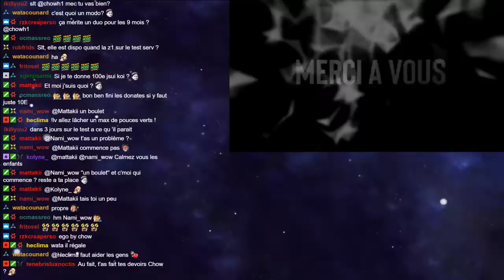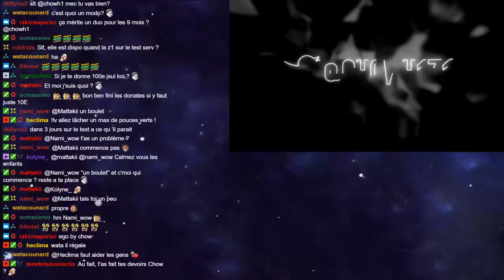IL VEUT ME PÉCHO ! ★ BEST OF CHOWH1Z1 ★ #20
Voici le vingtième épisode de mes best of ! Merci d'être indulgent les potes !

Si vous voulez me voir jouer en direct c'est principalement ici !

▬▬ ★ MAIL PRO ★ ▬▬

▬▬ ★ ME SUIVRE ★ ▬▬

▶ Snap : mrchoooow

Minia By VexinatorDesigns (Reedited by Jigou.)